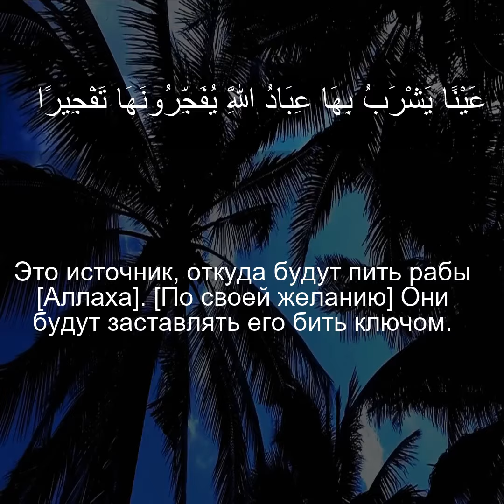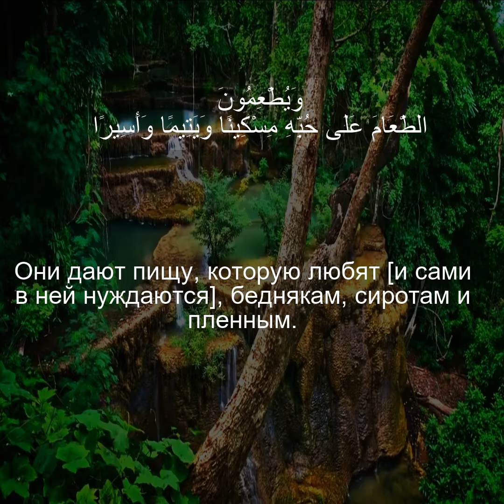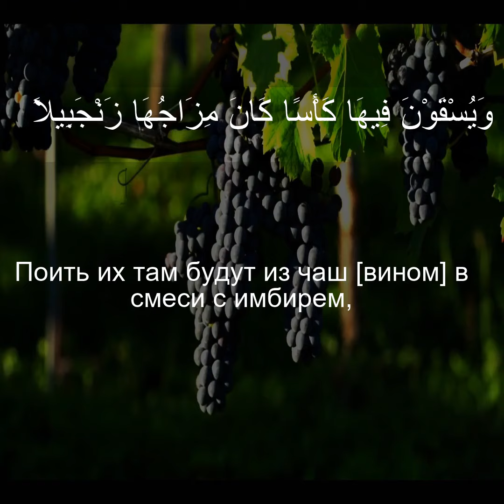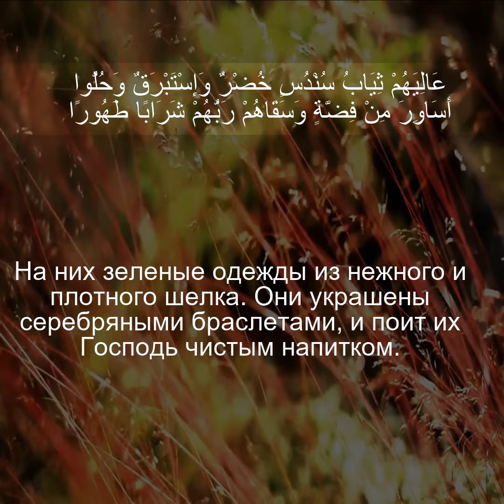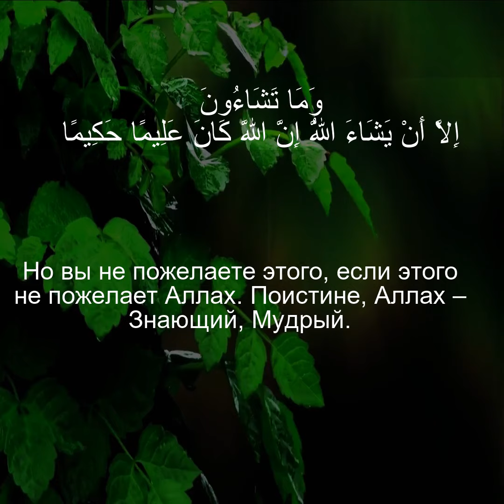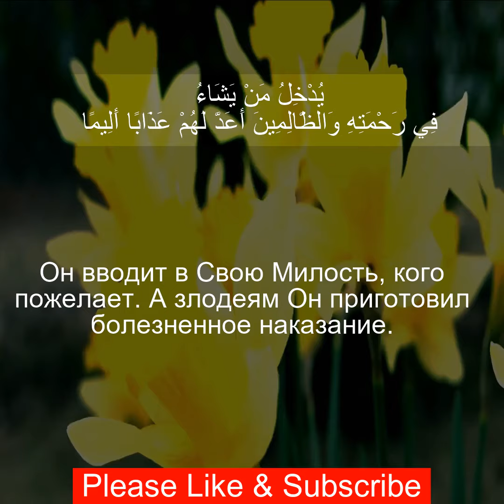Коран Сура Инсан (Мужчина) Полный | Чтение Корана с русским переводом| Quran Translation in Russian